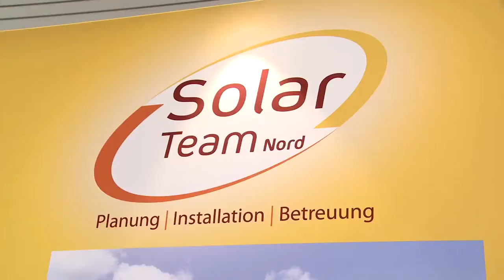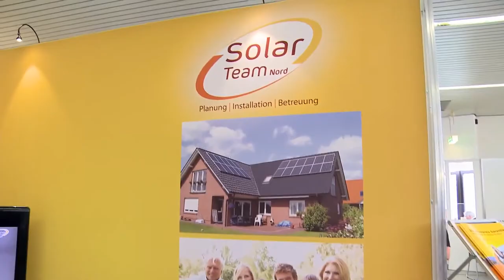B2B NORD Messe | Unternehmensvorstellung: Solarteam